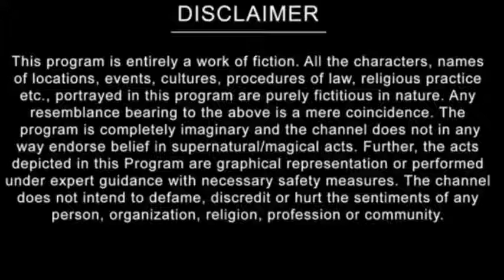baalVeer Return Season 3 episode 1 बालवीर रिटर्न